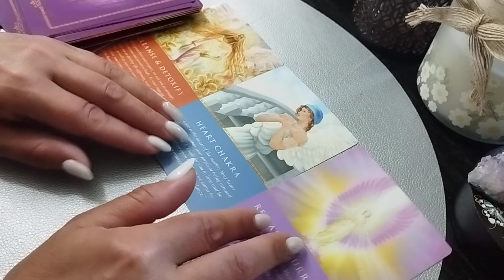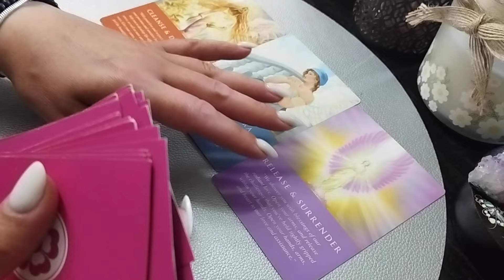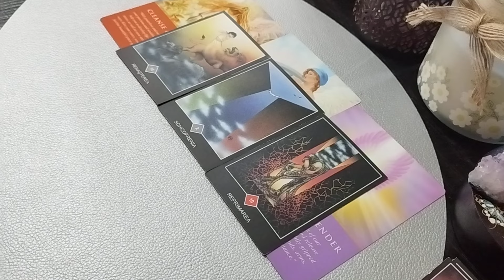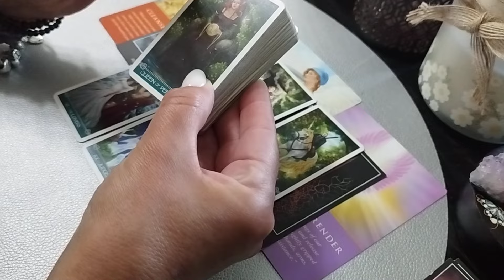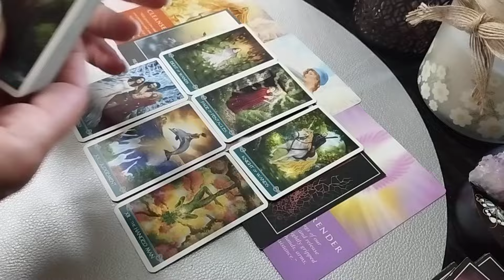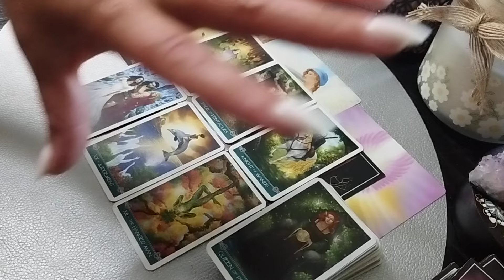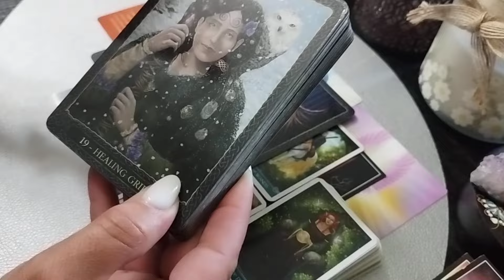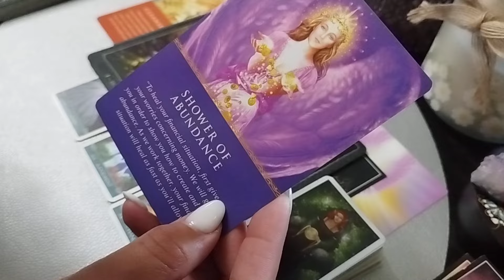Săgetător ♐03-09.06 Schimbare de destin!🌈♥️